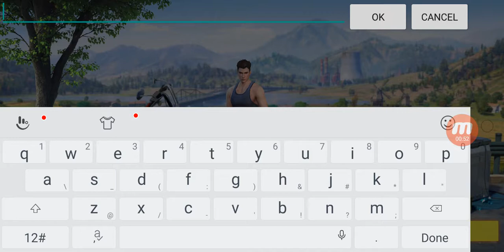Me noob dont watch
Ros is better on pc i think :l i hope this dosent gets alot of dislikes and bashers necause im still noob so i admit i suck at this game